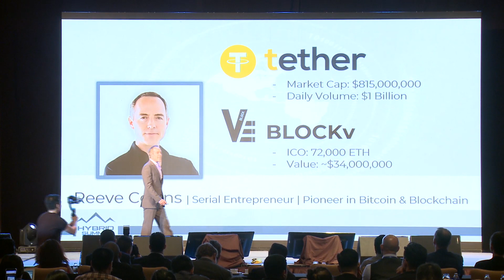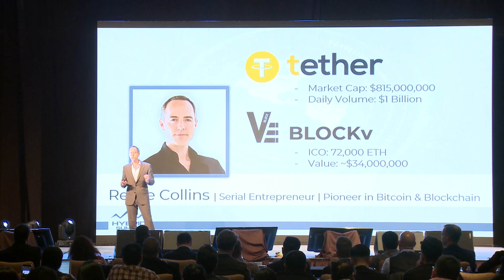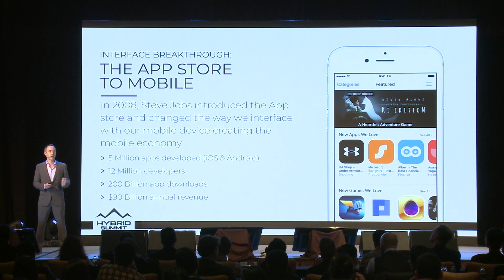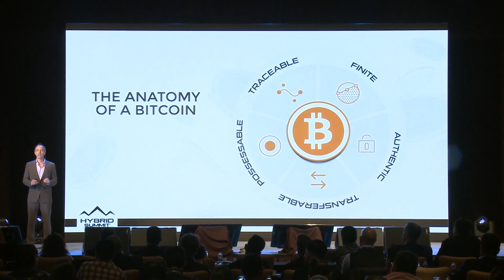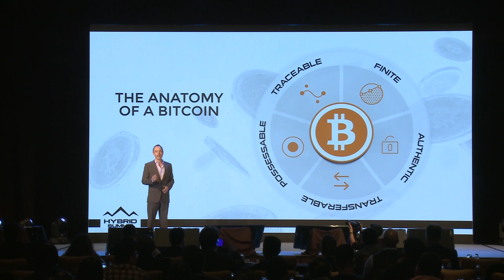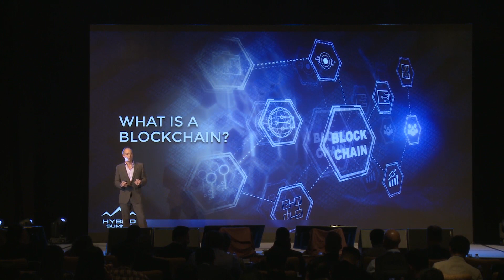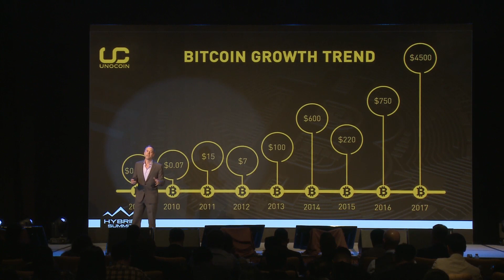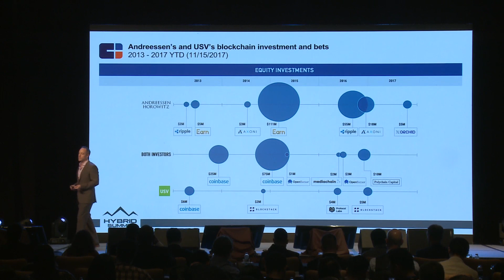Hybrid Summit - December 4-5 2017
BLOCKv CEO Reeve Collins delivers a powerful keynote speech on the importance of Blockchain, Cryptocurrency, and how BLOCKv will be at the forefront of the new interface moment.